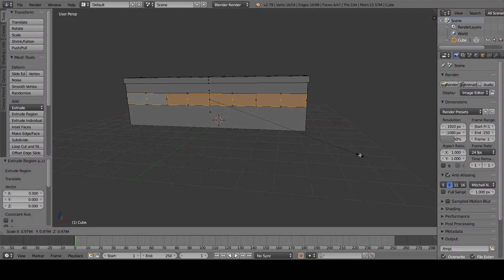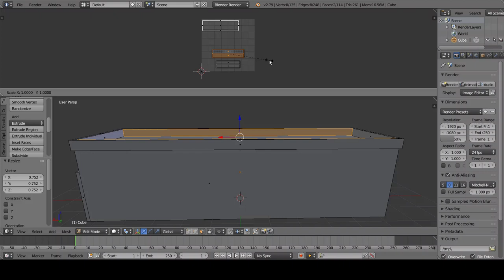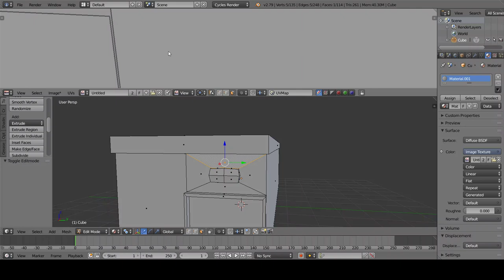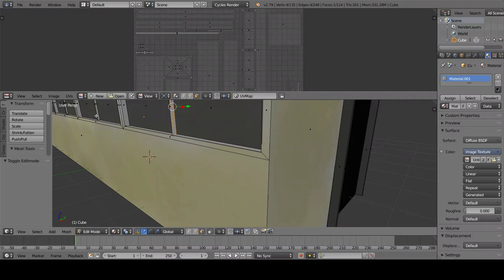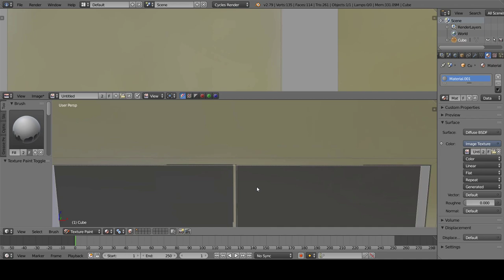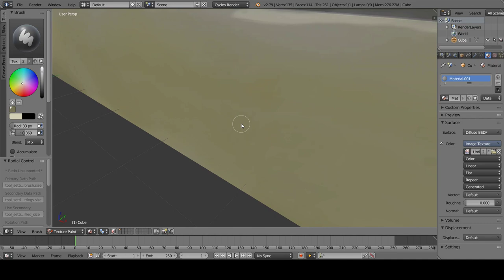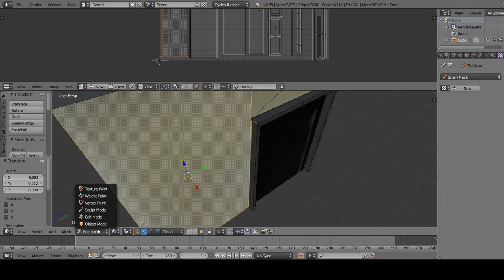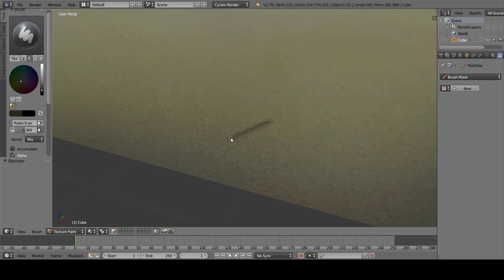Lowpoly Military Barrack With Handpainted Texture Using Blender 2.79